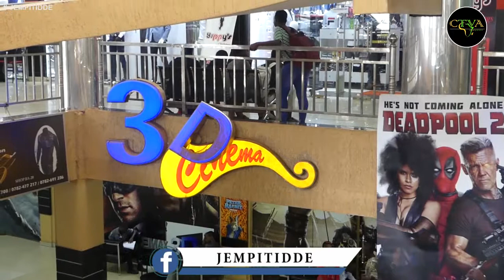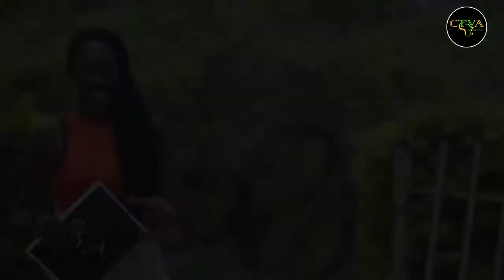JEMPITIDDE "HOW BEST STUDENTS SPEND THEIR HOLIDAYS"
An exclusive interviews with different holiday makers on how best a student can spend holidays .be part of this show online jempitidde with JAMES KATS by subscribing to our channel courttvAfrica Changing Narratives.